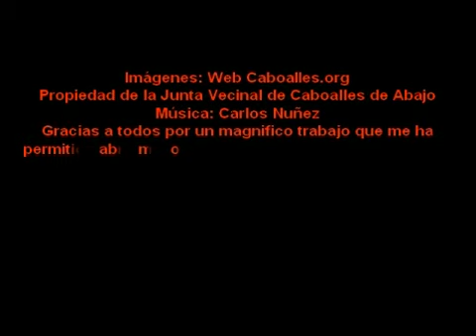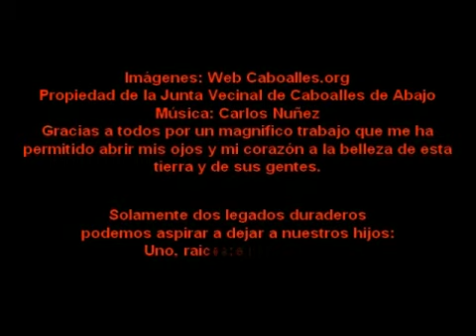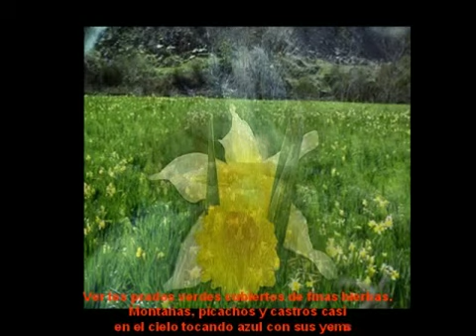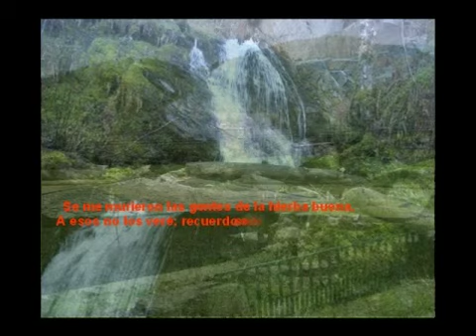CABOALLES EN EL ALMA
Este video es un pequeño homenaje a un bello pueblo del Valle de Laciana (Caboalles de Abajo) en León, aunque es incapaz de reflejar toda la belleza de sus paisajes ni de sus gentes. Algunas de las imágenes son pinturas del siglo XVI que se encuentran en la Iglesia de Santa María de esta localidad leonesa y que necesitan urgentemente una restauración.